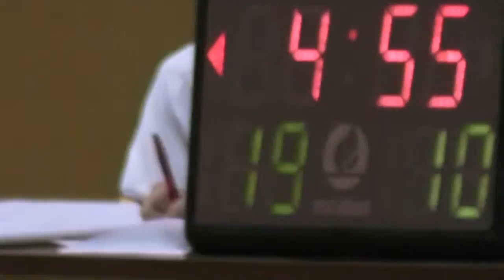Shinzen BB Boys vs Osaka YMCA 2 of 5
The Shinzen Boys Basketball team playing against the Osaka  Boys YMCA team.